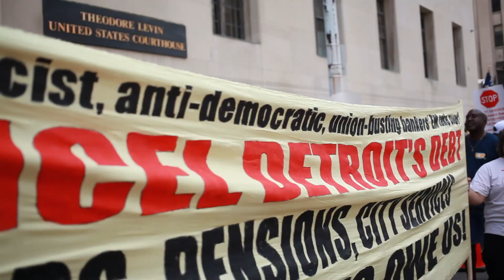Summer of Solidarity: Detroit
On Day 3 of the Summer of Solidarity Tour, the tour arrived in motor city, Detroit, Michigan.  Tour organizers joined activists from Detroit Eviction Defense, UAW Local 600, United Steelworkers District 2 and several other union and community groups to put the Bank of America on Trial.